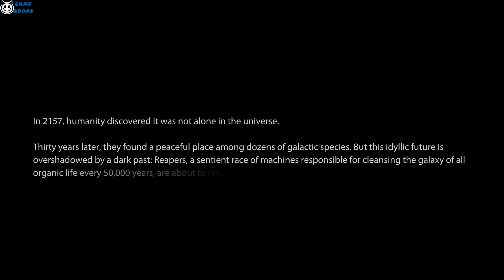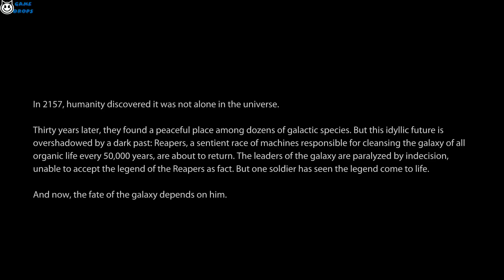[GAMEPLAY] MASS EFFECT 3 - MEET SHEPARD Walkthrough (1/2)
[GAMEPLAY] MASS EFFECT 3 - MEET SHEPARD Walkthrough